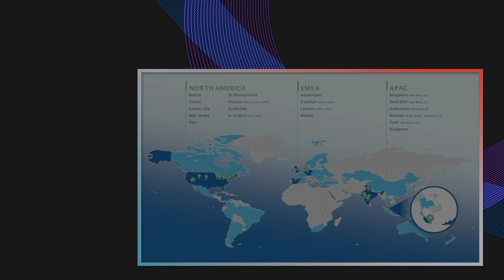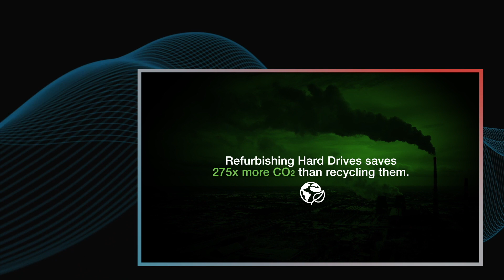IBC2023 Social Impact Awards 'Environment and Sustainability' - All Finalists